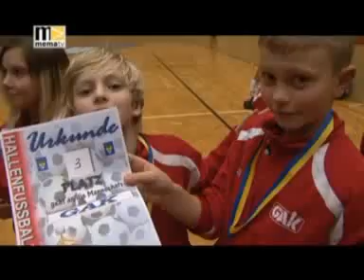U11 Fussballturnier in Bruck